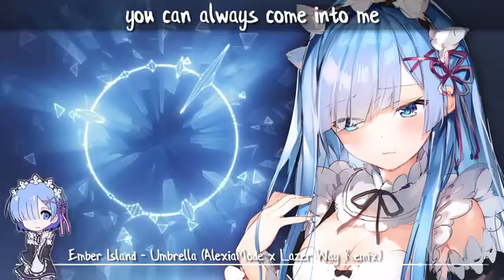Night-Core - Umbrella Lyrics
Nightcore - Umbrella
Track: Ember Island - Umbrella (AlexiaMode x Lazer Way Remix)
Picture:
Support artist!
Ember Island:
Scratch: nganguyenphuongmusic
Note: This video wasn't made by me.